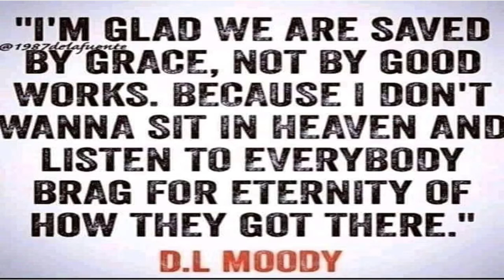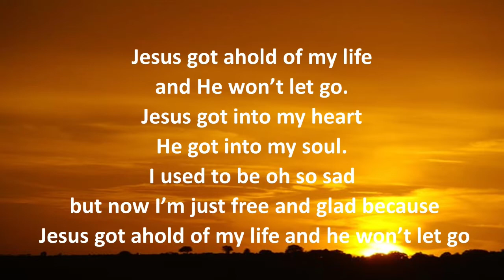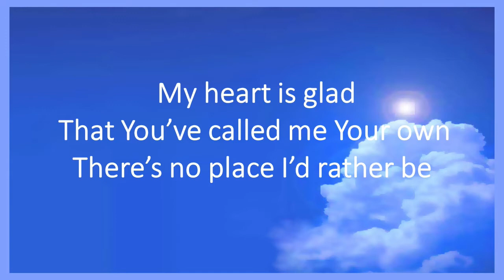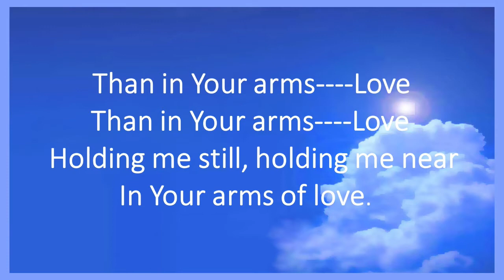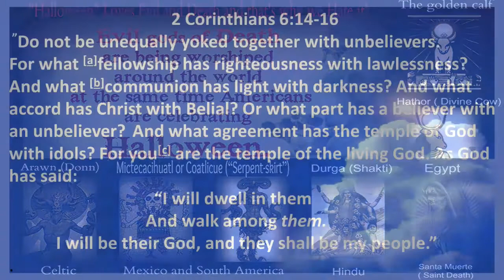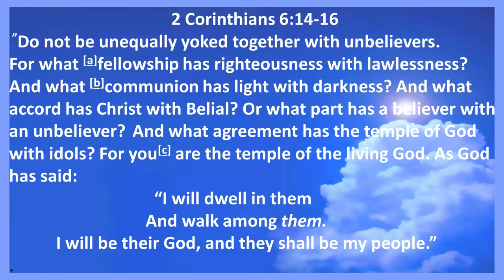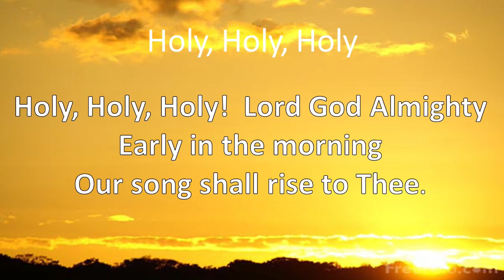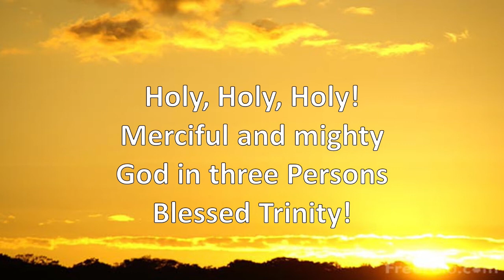Sunday Morning Service